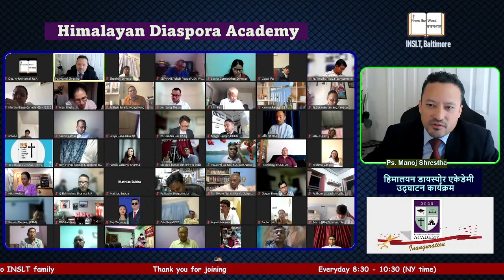परमेश्वरको अनुग्रहको हात Ezra 7:6-10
सबैभन्दा महत्त्वपूर्ण कुरा  परमेश्वरको अनुग्रहको हात Ezra 7:6-10
Sermon shared @Inaguration  Service - Himalayan Diaspora Academy (HiDA)